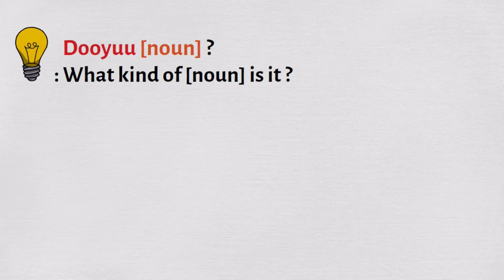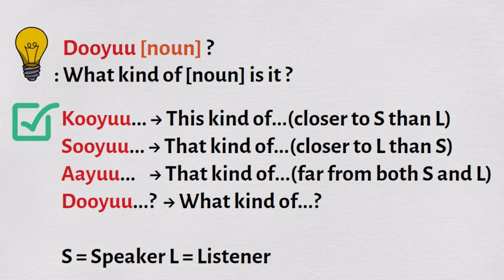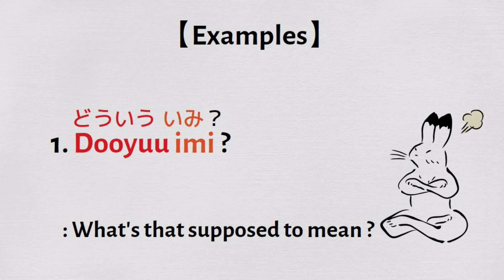Learn Japanese Grammar with Games! | Final Fantasy 10 HD Remaster #71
- Let's learn Japanese Grammar with 【Final Fantasy 10 HD Remaster】in Japanese for Nintendo Switch!

1. [Listening Part]
2. [Learning Part]

▼Chapter
00:00 Listening Part
04:37 Learning Part
07:11 Outro

 Dooyuu [noun] ?
: What kind of [noun] is it?